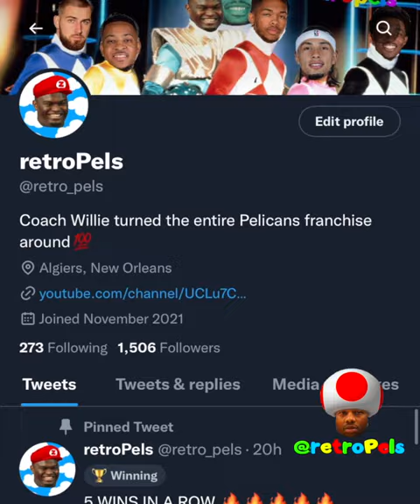PELICANS HYPE starring Naji Marshall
Naji is him